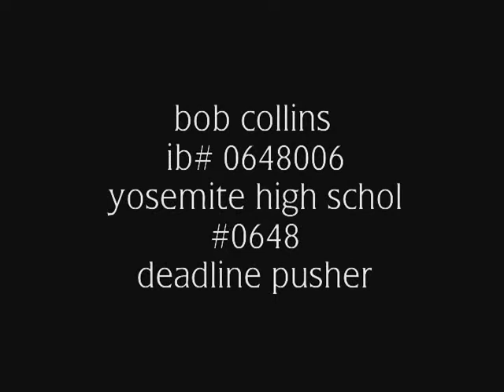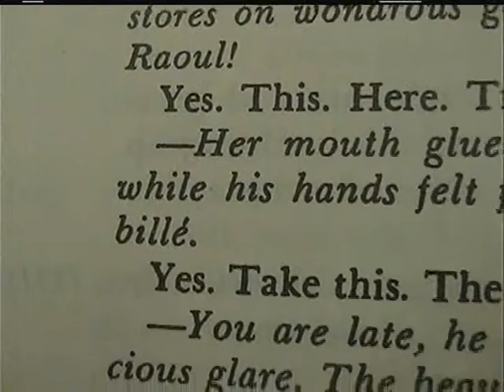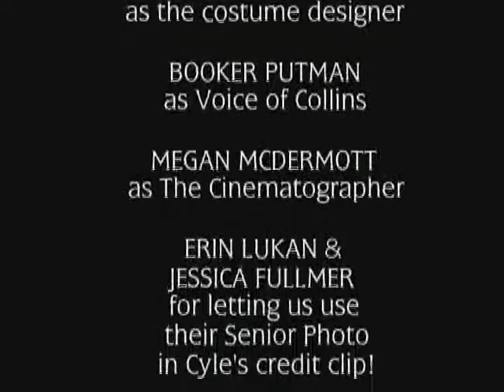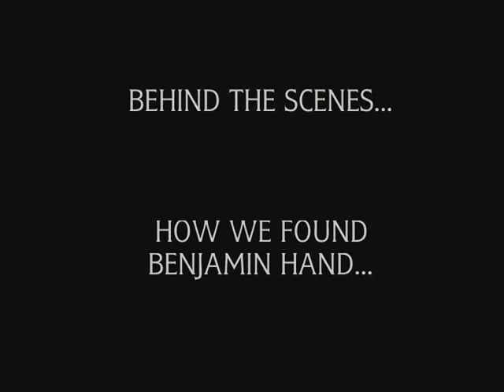Sweets of Sin (Part II)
The second half of the first half. I mean, the second half of the whole thing.